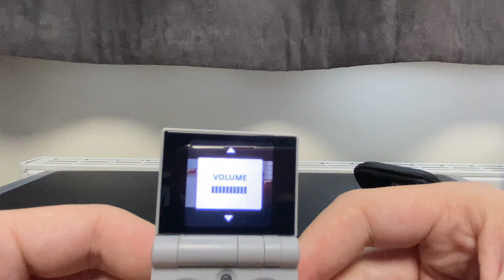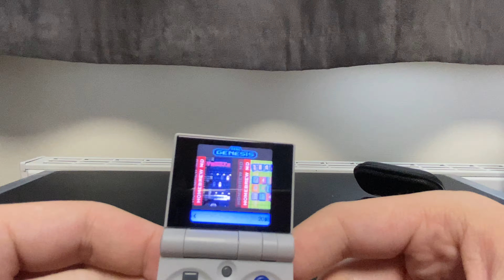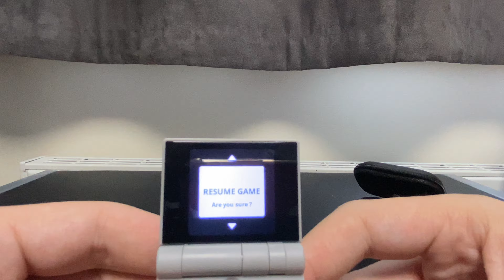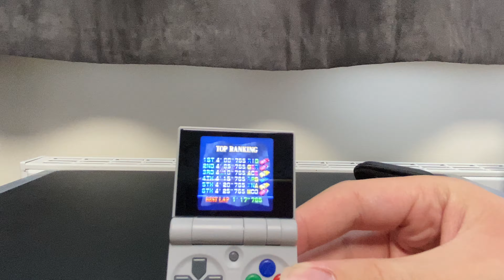FunKey S Full Review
Here I do a full review of the FunKey S. I highly recommend it for fans of Retro Games and it will make a fantastic Christmas Gift, especially to retro gaming fans.